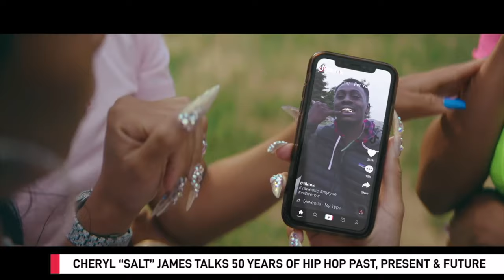Cheryl "Salt" James Talks 50 Years of Hip Hop Past, Present & Future | LA Sentinel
On Today's Daily Brief...

We recently caught up with Salt from the history making Rap group Salt-n-Pepa, to discuss 50 YEARS OF HIP HOP!

Anchor🎥 Niele Anderson